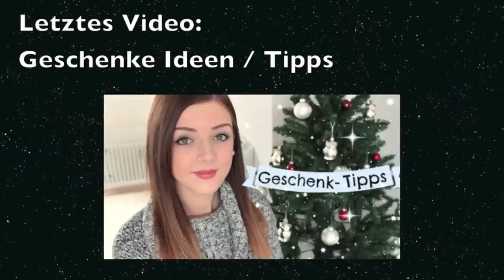Nachkaufen oder nicht? Aufgebraucht #6 (Balea, Maybelline, Kérastase, Vichy, Paul Mitchell, ...)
--- INFOBOX ---

Ich trage:
Bluse: H&M
Pullover: Zara

Foundation: Catrice All Matt Plus 010 light beige
Concealer: Maybelline Jade Fit me 15
Rouge:  Catrice 020 Rose Royce
Bronzer: Benefit Hoola & Catrice Sun Glow matt Bronzing Powder 30
Highlighter: -
Lippenstift: MAC Fanfare
Augenbrauen: Catrice Augenbrauenstift Date with ash-ton
Mascara: Catrice Glamour Doll Waterproof & essence I love extreme
Eyeliner: L`Oreal Super Liner Ultra Precision
Lidschatten: Catrice 340 Ooops...Nude did it again & 400 My first Copperware Party
Nagellack: P2 691 Can´t get enough

Bearbeitung: iMovie
Kamera: Canon EOS 600 D